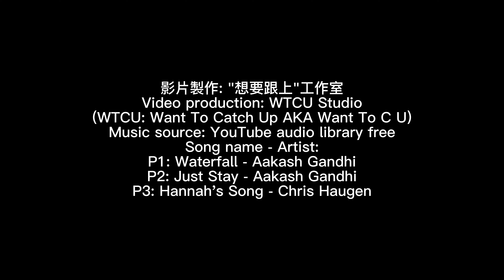南投水里 車埕遊憩區 林班道 火車站 老街 Nantou Shuili Checheng Recreation Area, Linbandao, Train Station, Old Street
想要跟上 去南投水里 車埕遊憩區：林班道體驗工廠、車埕火車站、車埕木業展示館、老街與酒莊 Nantou Shuili Checheng Recreation Area: Linbandao Experience Factory, Checheng Train Station, CheCheng Wood Museum, Old Street and Winery 散步, 放鬆, 欣賞結合鐵道、木業、電力、酒莊文化及觀光休閒農業，為匯集古蹟懷舊與人文氣息的特色景點

「車埕遊憩區」現為一處觀光興盛的旅遊景點，遊憩區裡包含建於日治時期的車埕火車站、保存早期平房式建築的車埕老街、體驗DIY木工的林班道工廠、重展木業風華的車埕木業展示館、當地產銷梅子特產的車埕酒莊等等，結合鐵道、木業、電力、酒莊文化及觀光休閒農業，為匯集古蹟懷舊與人文氣息的特色景點

WTCU: Want to Catch up AKA Want To C U at Nantou Shuili Checheng Recreation Area: Linbandao Experience Factory, Checheng Train Station, CheCheng Wood Museum, Old Street and Winery to take a walk and relax, and enjoy for which combining railways, wood industry, electricity, winery culture, sightseeing and leisure agriculture, to bring together historical sites nostalgia and humanistic atmosphere. Featured attractions.

"Checheng Recreation Area" is now a popular tourist attraction. The recreation area includes the Checheng Train Station built during the Japanese colonial period, the Checheng Old Street where the early bungalow-style buildings are preserved, and the Linbandao Experience Factory where you can experience DIY carpentry , the Checheng Wood Industry Exhibition Hall, which re-exhibits the splendor of the wood industry, and the Checheng Winery, which produces and sells local plum specialties, etc., combining railways, wood industry, electricity, winery culture, sightseeing and leisure agriculture, to bring together historical sites nostalgia and humanistic atmosphere. Featured attractions.